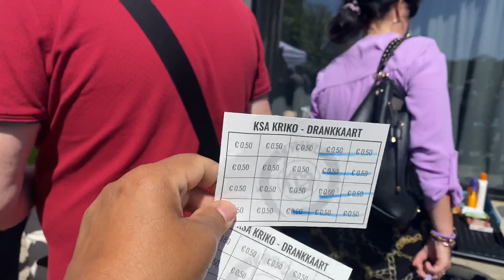Got many things from garage sale ❤️